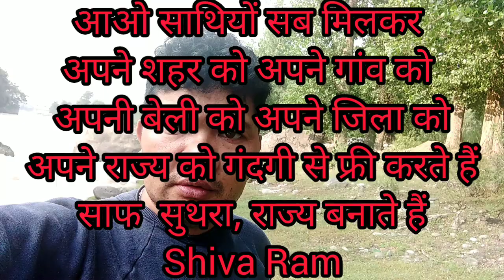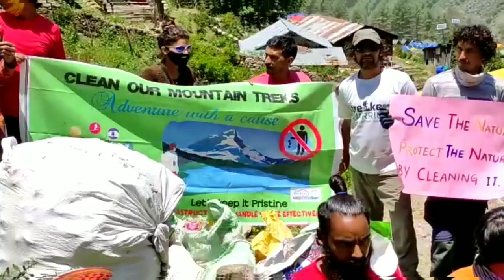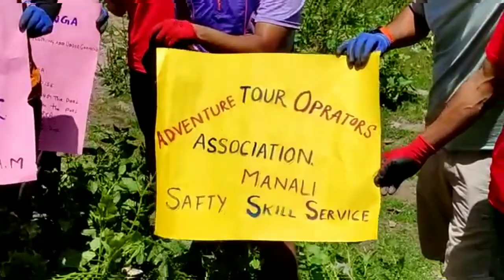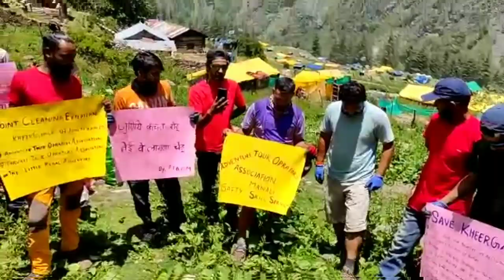Rebel Adventures Pvt.Ltd search rescue Parvati Katagla Kasol Director Shiv Ram Best of luck all🌴🌿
Parvati Valley swachh Bharat mission
little Rebel Adventures Pvt.Ltd search rescue Parvati Katagla Kasol Director Shiv Ram
Green Valley clean Valley

video shooting
Shiv Ram From Katagla  kasol Parvati Valley

Shiv Ram ji
social worker Kullu Himachal Pradesh

video editing
 Puran Chand Thakur
social worker & yoga teacher